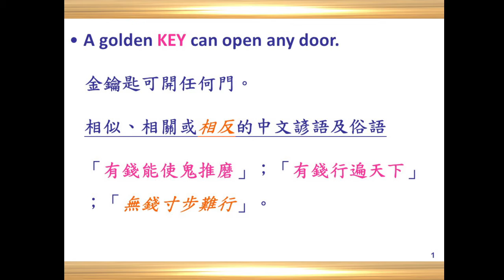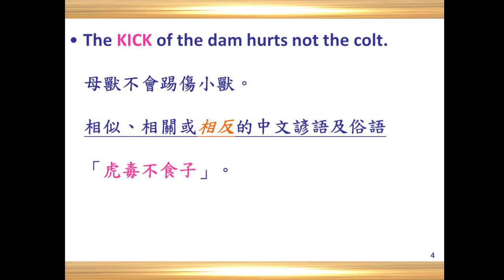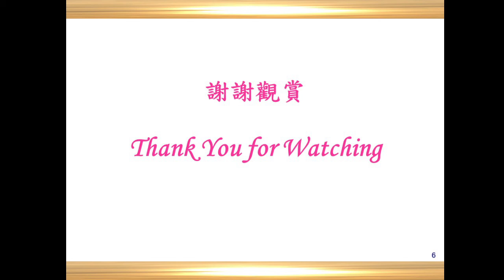Discovery Proverbs 發現諺語 K2 Key Kick 2022 06 03 12 04 53